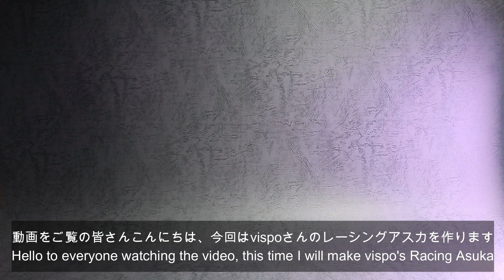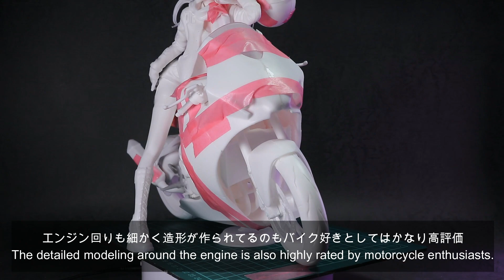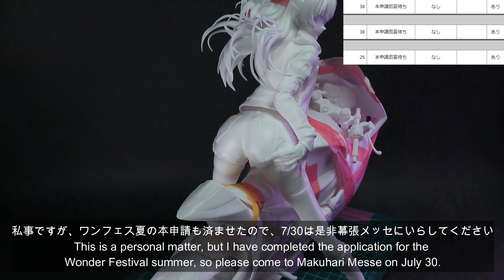【ガレキ】バイクの作り込みがエグい。vispoさん原型製作 アスカ レーシングverを作る!?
製作代行やガレキ製作や模型製作の相談や動画のご要望などお気軽にご連絡ください

支援物資を送ってもいいよ　というあしながおじさんは下記リンクのamazonほしいものリストからお願いします。
送るだけだと誰からの支援物資かわからないので、送ってくださった際はLINE＠かTwitterへご一報頂けるとより嬉しいです
Y,Iのほしいものリスト

こちらのリンクから購入して頂けるとAmazonへの紹介料という形で僕への支援になるので、よければこちらのリンクからご購入下さい！

【今回使用ツール】

●表面処理

タミヤピンバイス
ピンバイスビット
神やす 粗～中粗
神やす中粗～細
プロクソンリューター
プロクソンペンサンダー
アルゴファイル　スピアナイト
アルゴファイルスピアナイト用マンドレール
アルゴファイル　ダイヤフィニッシュPRO200
アルゴファイル　ダイヤフィニッシュPRO400
アルゴファイル　ダイヤフィニッシュPRO600

その他教本
見てわかる三色でセンスのいい色

vispoさん原型製作アスカレーシングverです。

こういったやりかたもあるよ等アドバイスあれば教えていただけると幸いです。
まだまだ動画初心者なので、いろいろ試行錯誤しながら製作しています。

★↓↓↓小技、スキルアップ教材動画はこちら↓↓↓
【ツール作り方】
 • 隙間やすりがけビット

 • 【ツール】狭い隙間のやすりがけを飛...
・手作り集塵機

 • 【ツール】★自分の肺は自分で守れ！...
【小技】
・軸打ち解説part1

 • 【小技】★ガレキの軸打ちが簡単に決...
・アイペイントの考え方

 • 【小技】本当は教えたくない!? ガ...
【ジオラマ】
・氷の作り方

 • 【ジオラマ】ダイソーのあの商品を使...

【当チャンネルのコンテンツ】
＠bluehornet7777